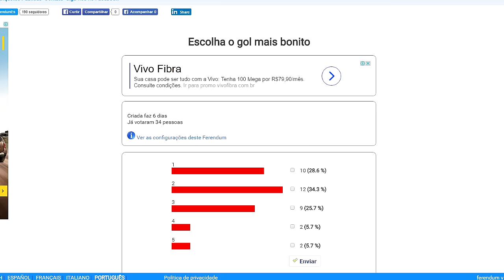PES 2017 #3: - TOP 5 GOLS MAIS BONITOS DOS INSCRITOS